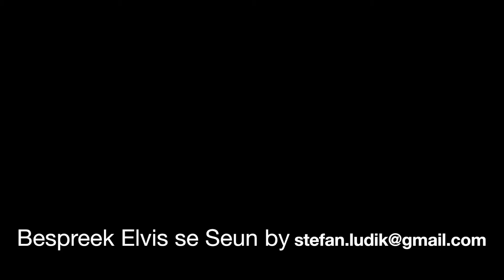Elvis se Seun in lewende lywe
Hier is Elvis se Seun in lewende lywe in Windhoek. Die videotjie was die 27ste Julie 2016 geskiet..